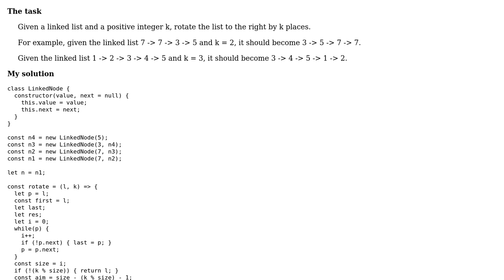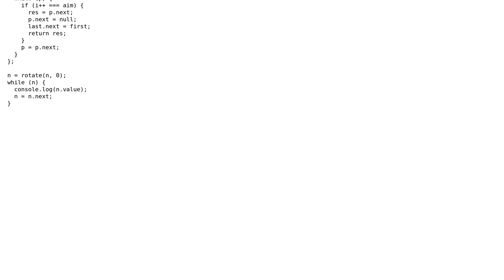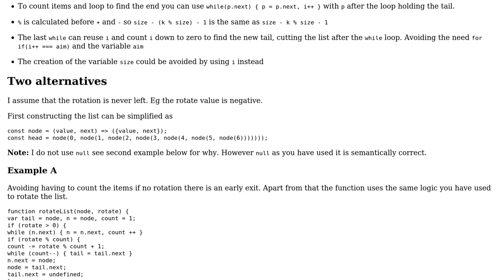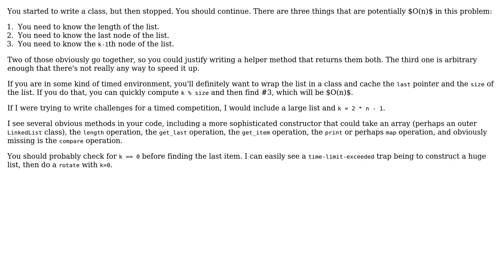Rotate a linked list to the right by k places (3 Solutions!!)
Rotate a linked list to the right by k places

With thanks & praise to God, and with thanks to the many people who have made this project possible! | Content (except music & images) licensed under CC BY-SA | Music | Images & others | With thanks to user thadeuszlay user SAM OnELA user dustytrash user Blindman67 user aghast and the Stack Exchange Network Trademarks are property of their respective owners. You are responsible for your own actions.